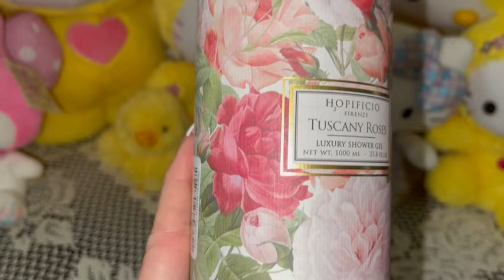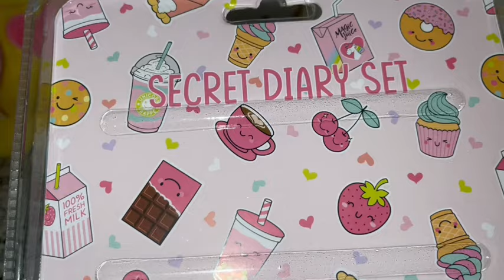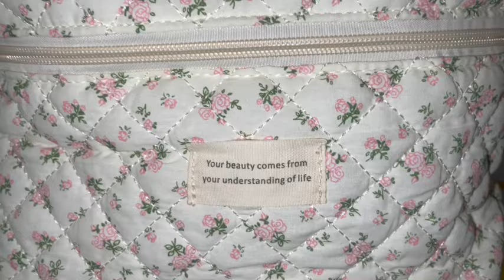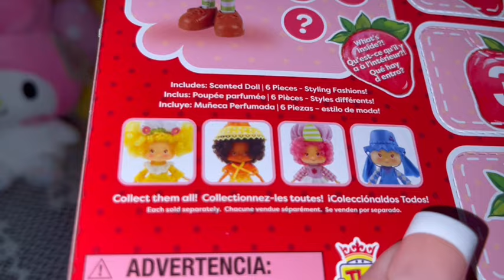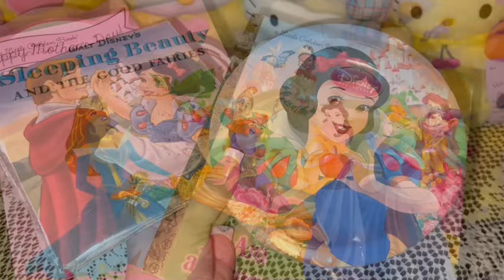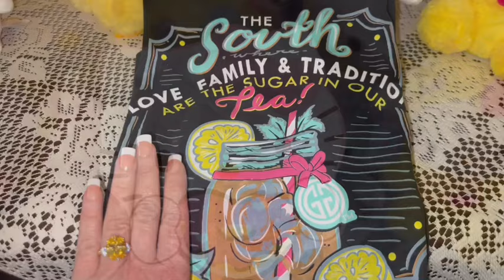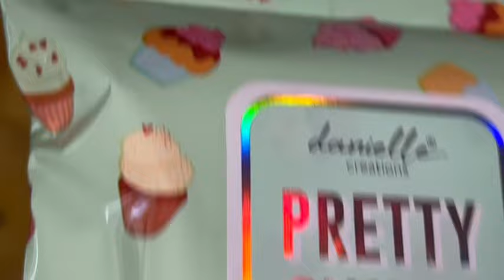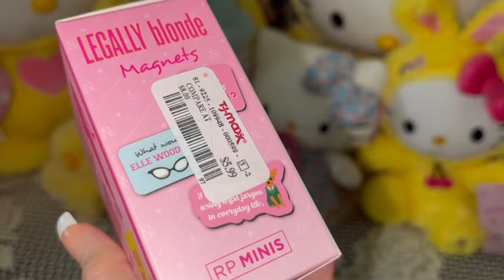PINK Girly Haul/Birthday Haul🎀🎂🌷🧁🌸🍭pink